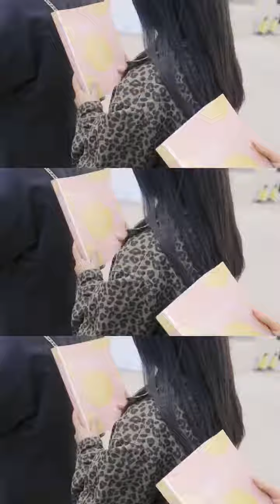《他在逆光中告白》番外 EP31：看第二季的寶貝，快去催稿我們的喬大小姐吧~| Mysterious Love KUKAN Drama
《他在逆光中告白 Mysterious Love》
主演：曹佑寧、余玥、吳昊澤、馬昕墨、利晴天、吳幸鍵

精靈古怪的話劇演員阮念初和雙商顏值俱佳的高冷型男厲騰意外相遇，感情急速升溫，化解一次次誤會和危機後，二人執子之手背水一戰，共同破解反派的陰謀，回歸平凡又幸福的生活。